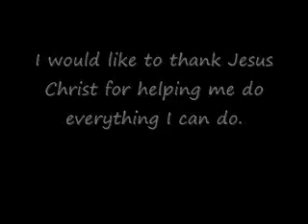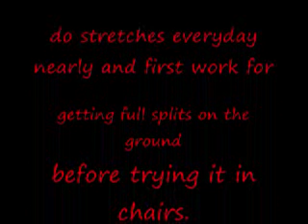How To Do The Full Hanging Splits In Chairs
Jesus Help me do everything I can do.
This is Instruction on how to do Full Splits in Chairs Do This only at your on risk.